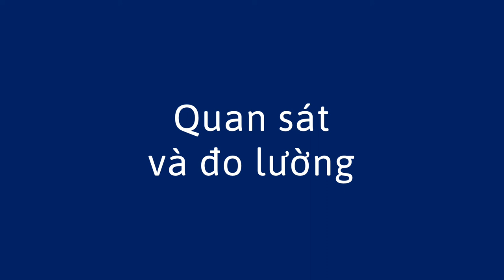Đo lường mưa - Measuring Rain (Vietnamese)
Bạn có thể giúp trẻ tìm hiểu về lượng mưa với thí nghiệm này thông qua quan sát và đo lượng mưa được thu thập được trong một cái bình.

Vietnamese translation by Anh Le and Huyen Huynh. Narration by Huyen Huynh.

You can help a child learn about rainfall with this experiment to observe and measure how much rain is collected in a jar.